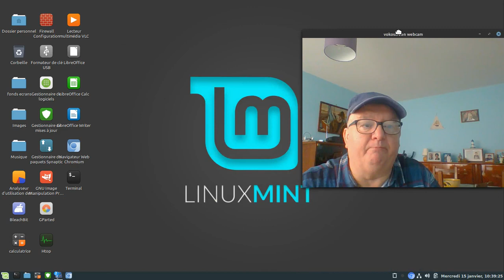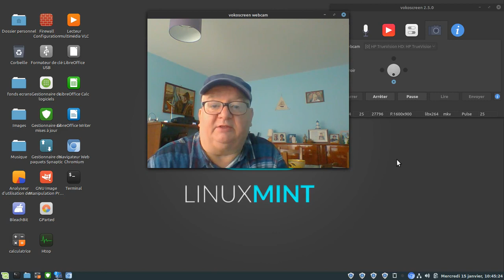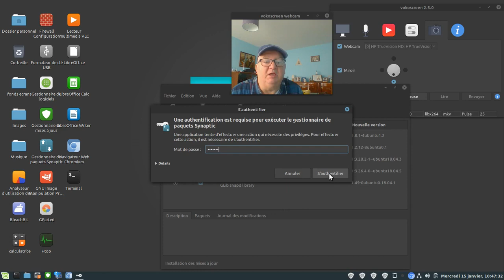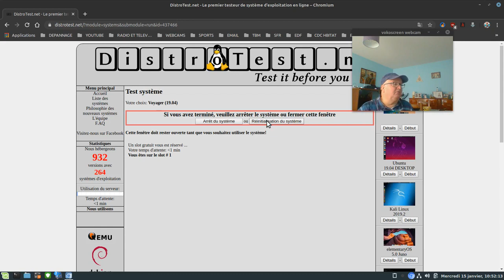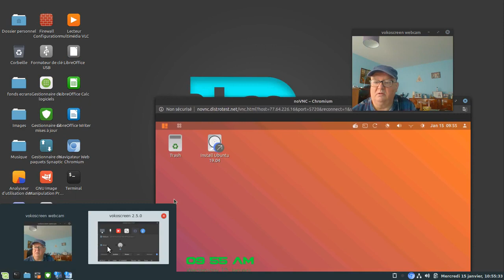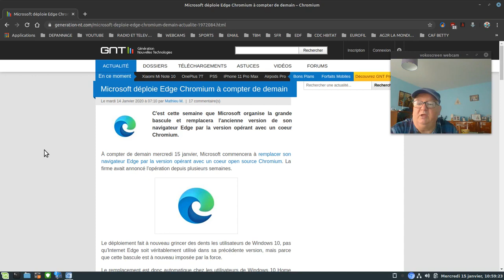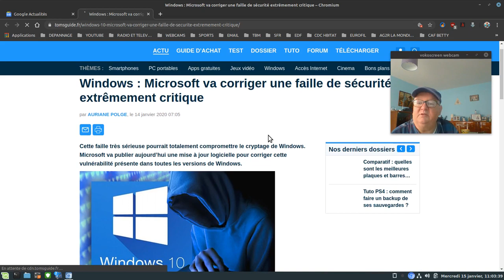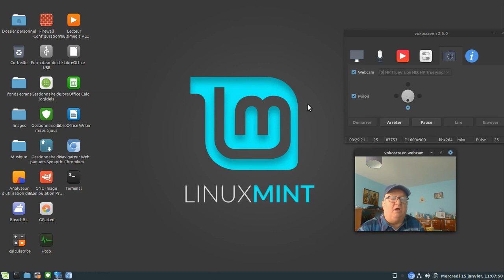Archives 2020 , pour mes amis retraités du club de pétanque de ma résidence